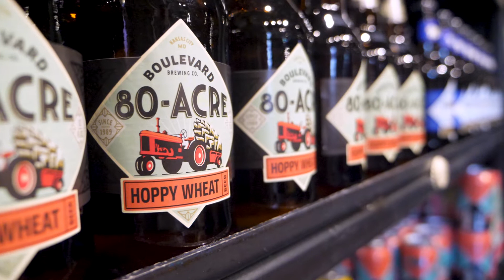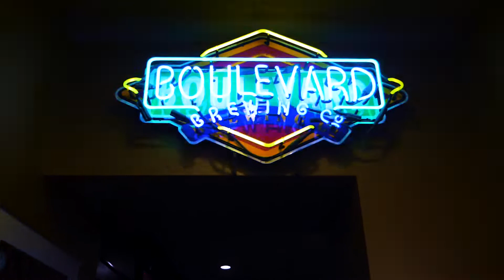KANSAS CITY 2K18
A weekend to remember...

Vlog EVERY Monday, Wednesday, Friday starting AUGUST 1ST!